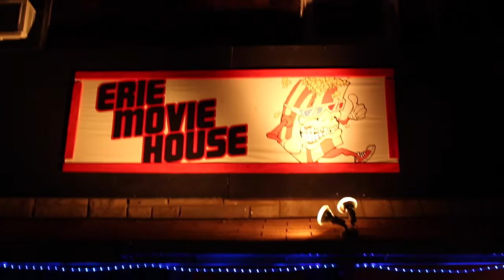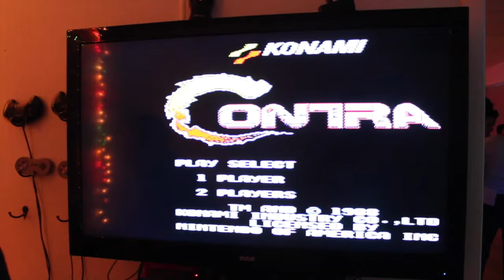REUSE! Documentary Tour 11-2-15 Erie, PA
A recap from our Erie, PA stop on the REUSE! Because You Can't Recycle The Planet. Screening and Promo Tour.

where you can
👉 Find a local screening
👉 Host a local screening
👉 Watch the trailer
👉 Pre-Order the film